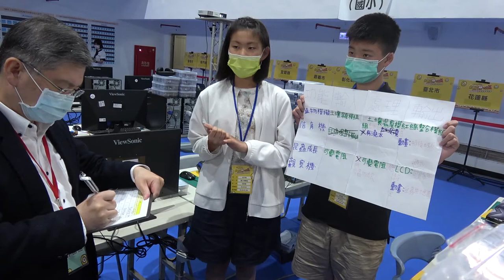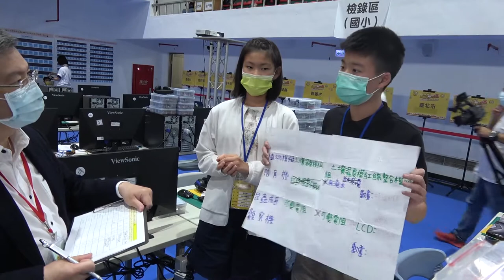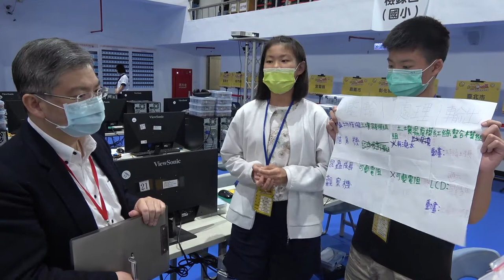110全國貓咪盃國小硬體組 花蓮縣國小資訊課程